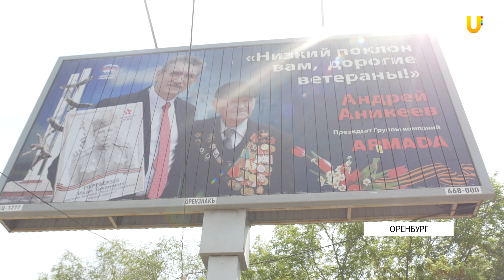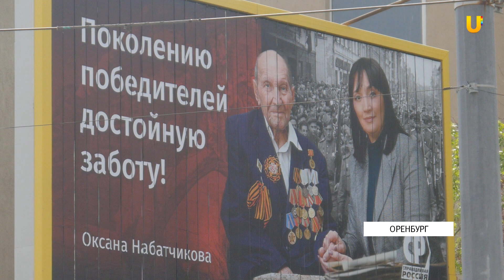Оренбуржцы неоднозначно отреагировали на политическую пиар кампанию во время Дня Победы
На улицах Оренбурга появились баннеры с фотографиями ветеранов и депутатов. Упоминались политики и во время празднования 9 мая.